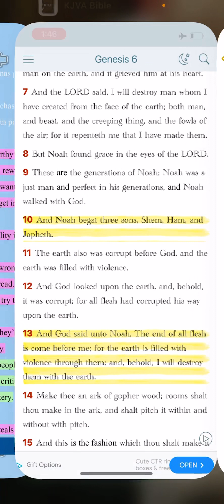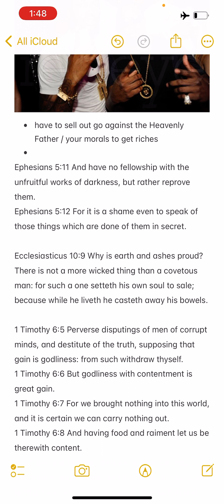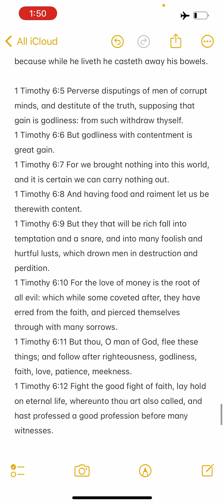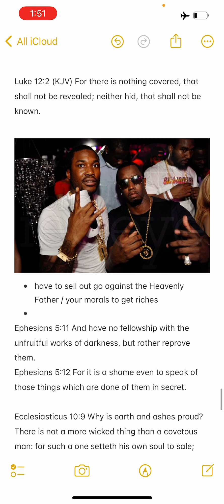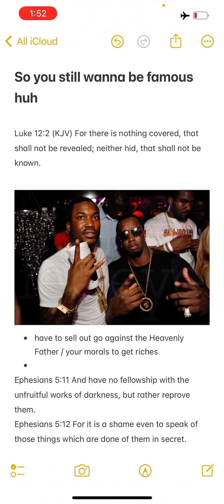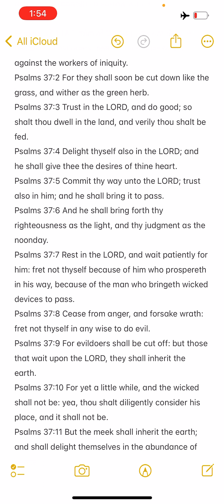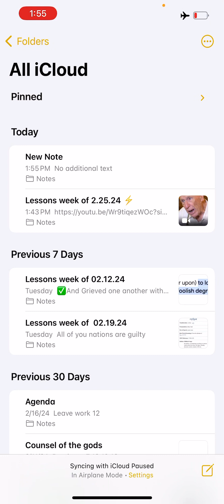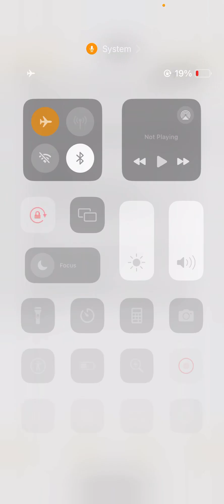So you still wanna be famous huh